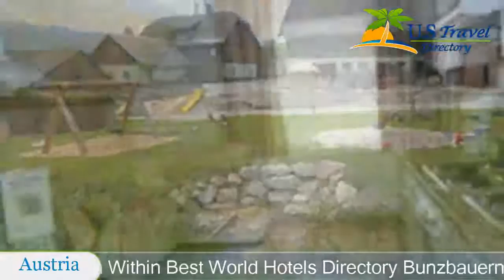Bunzbauernhof - Bad Mitterndorf Hotels, Austria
Bunzbauernhof 3 Stars Hotel in Bad Mitterndorf ,Austria Within US Travel Directory Bunzbauernhof is set on a large farm with adventure playground, farmyard animals and an outdoor pool.
 It is quietly located 4 km from Bad Mitterndorf and a 10-minute drive from Lake Grundlsee.
An Austrian breakfast buffet is provided every morning at Hotel Bunzbauernhof, with fresh milk from the farm.
 Guests can enjoy their breakfast on the sun terrace in warm weather.
Country-style rooms with rustric wooden furniture are offered at the hotel.
 Each features a seating area with flat-screen TV and sofa bed, and a private bathroom with shower.
Buses to the Tauplitz Alm ski slopes leaves from 200 m away, and the hotel has ski storage facilities.
 The surrounding fields and forests of the Salzkammergut region are ideal for hiking.
 Free parking is provided.

Location in : Obersdorf 43, zip 8983 , Bad Mitterndorf, Austria